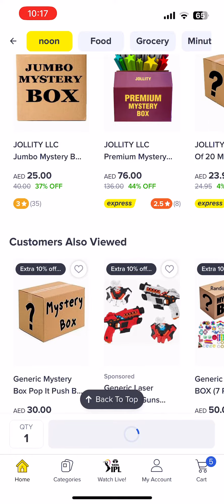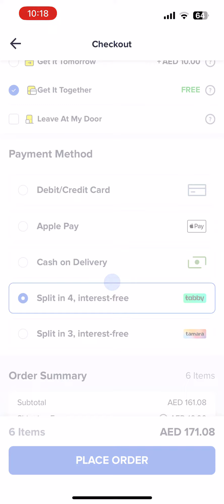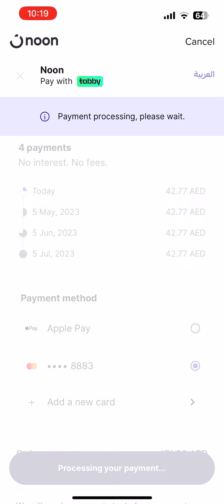‼️MYSTERY BOX✅ ipapamimigay sa lahat nang subscribers✅